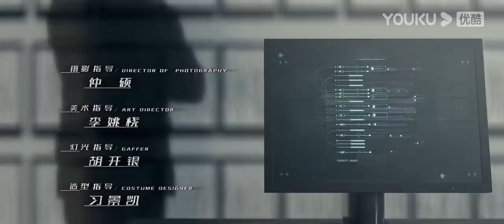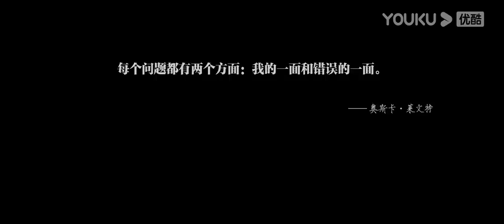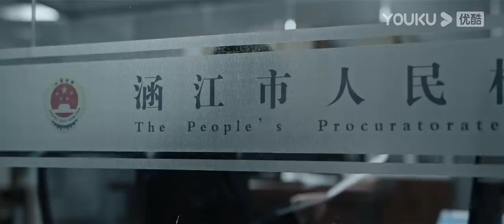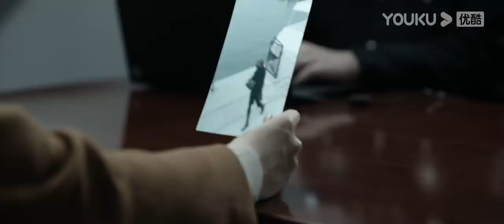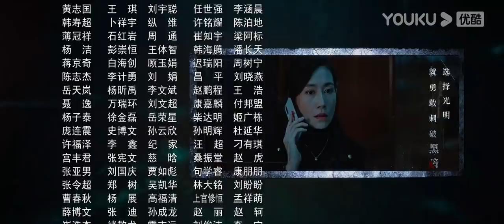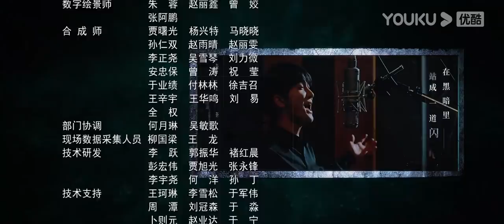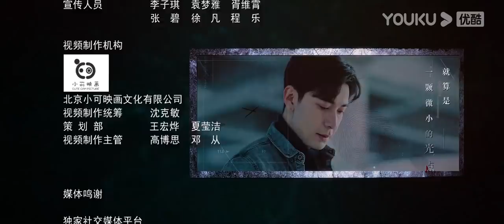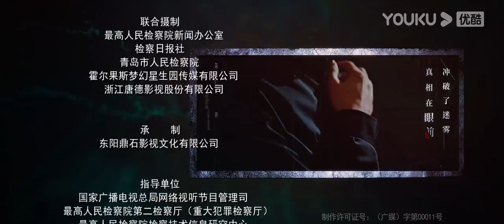ENGSUB【FULL】真相Truth EP28 | 陈星旭、盖玥希联手破案 | 陈星旭/盖玥希/许亚军/刘畅/温峥嵘/傅方俊/赵龙豪/柳彬 | 悬疑片 | 优酷悬疑剧场YOUKU SUSPENSE